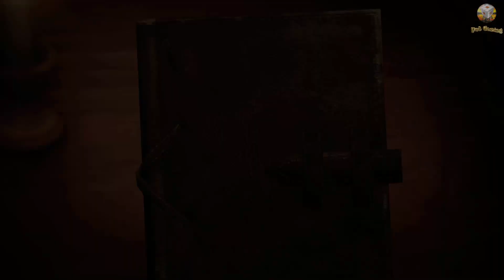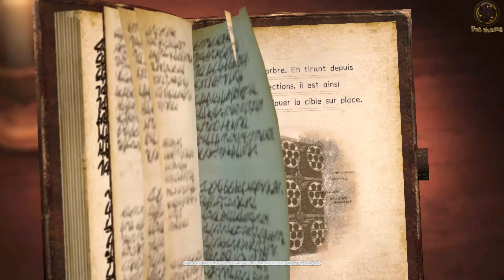Attack On Titan 2 - Let's Play #19 [FR]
Attack on Titan 2 (Japanese: 進撃の巨人 2, Hepburn: Shingeki no Kyojin 2), known in PAL regions as A.O.T. 2, is an action hack and slash video game based on Hajime Isayama's manga series of the same name released for Nintendo Switch, PlayStation 4, PlayStation Vita, Xbox One, Microsoft Windows and Stadia.

L’Attaque des Titans (進撃の巨人, Shingeki no Kyojin?, litt. Le titan assaillant ou Le géant avançant, souvent abrégé SnK) est un shōnen manga écrit et dessiné par Hajime Isayama. Il est prépublié depuis septembre 2009 dans le magazine Bessatsu Shōnen Magazine de l’éditeur Kōdansha, et trente tomes sont sortis en décembre 2019. La version française est publiée par Pika Édition dans la collection seinen depuis juin 2013.

L’histoire tourne autour du personnage d’Eren Jäger dans un monde où l’humanité vit entourée d’immenses murs pour se protéger de créatures gigantesques, les Titans. Le récit raconte le combat mené par l’humanité pour reconquérir son territoire, en éclaircissant les mystères dus à l’apparition des Titans.